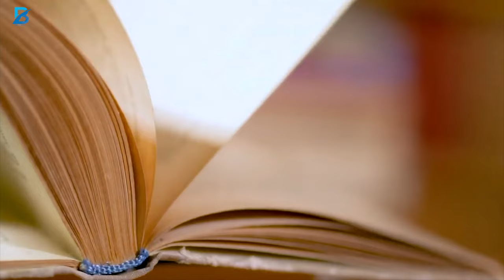राम_भजन - भाव से भज लो राम को Bhav se Bhaj Lo Ram Ko | Pradeep Dubey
Make reel on -

►Album - Ram Bhajan
►Song - भाव से भज लो राम को Bhav se Bhaj Lo Ram Ko
►Singer - Pradeep Dubey
►Lyrics - Sanjay Sanehi
►Music Director - Manoj Aryan
►Director - Atal Bihari
►Company/ Label - BlueTick Music
►Producer & Digital - KP Pandey